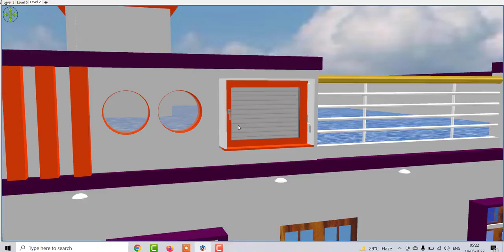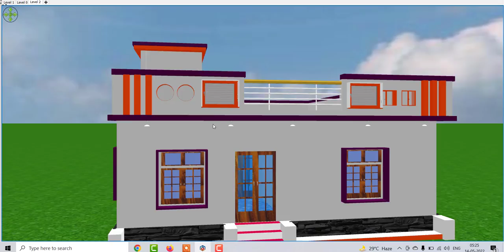1200 SQFT 4 Bedroom House Design , 4 bedroom House Plan in 3D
1200 SQFT 4 Bedroom House Design , 4 bedroom House Plan in 3D

29 BY 40 Village House Design With Barnda , 29 by 40 Makan ka Naksha